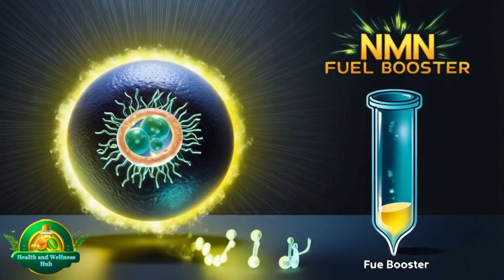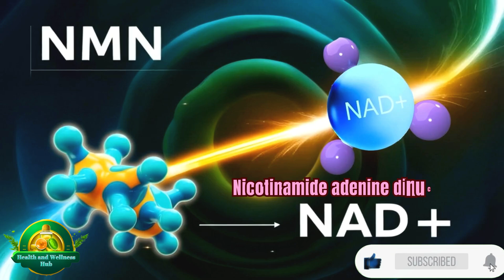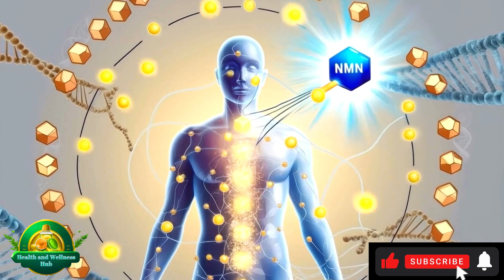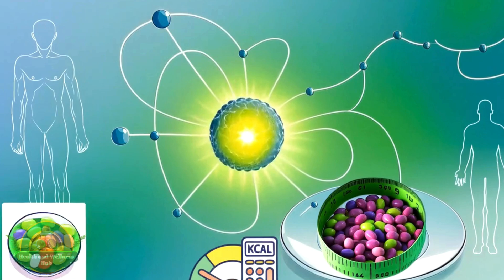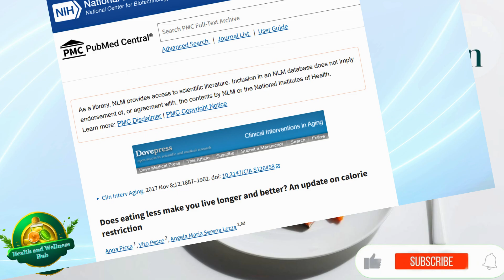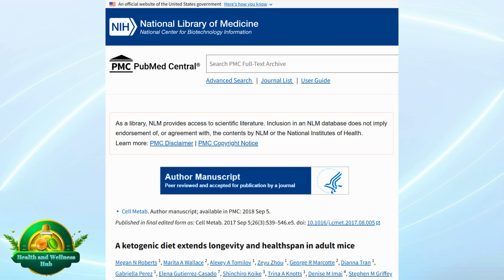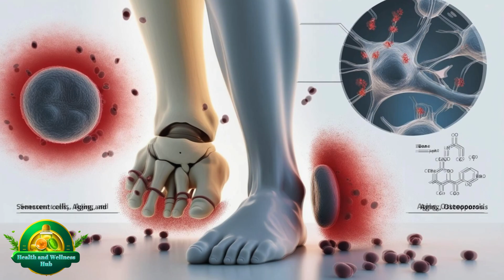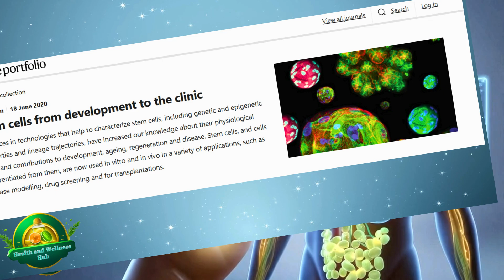Unlocking the Secrets of Longevity NMN and Beyond!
Are you searching for the secret to a longer, healthier life?
In this video, we dive into the science of longevity and uncover the benefits of NMN (Nicotinamide Mononucleotide)—a molecule that’s making waves in the health community. Learn how NMN boosts energy, supports DNA repair, and revitalizes your cells.

But is NMN the ultimate solution? We’ll also explore NMN alternatives like Resveratrol, Metformin, and simple lifestyle changes (such as exercise and diet). Plus, we’ll discuss exciting advancements in longevity science, including stem cell therapy and senolytics.

📌 What you’ll learn in this video:
1.The science behind NMN and its role in cellular health.
2.Alternative pathways to enhance longevity and well-being.
3.Practical, science-backed lifestyle tips for healthy aging.

Time Stamps:
00:00: Introduction to NMN
00:42: What is NMN?
01:05: Importance of NMN
01:30: Benefits of NMN: Increased Energy Production and Damage Repair
02:04: Benefits of NMN: Supporting Metabolic Health
02:39: Limitations of NMN
03:13: Alternative Ways to Extend Life
03:18: Resveratrol: Mechanisms and Potential Benefits
03:48: Metformin: Diabetes Drug with Effects on Longevity
04:13: Lifestyle Modifications for Healthy Aging
04:29: Dietary Strategies for Longevity
04:33: Caloric Restriction and Its Effects on Lifespan
05:18: Benefits of the Ketogenic Diet for Longevity
05:41: Plant-Based Diets and Their Role in Healthy Aging
06:00: Emerging Techniques and Future of Longevity
06:04: Senolytic Therapies: Removing Senescent Cells for Healthy Aging
06:50: Stem Cell Therapy and Its Regenerative Potential
07:16: Genetic Engineering for Longevity